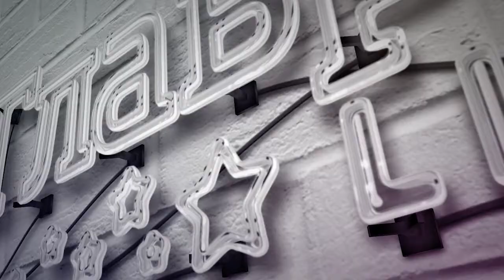Принц Гарри и Меган Маркл приветствовали украинскую команду на «Играх Непокоренных»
Британский принц Гарри и его супруга Меган Маркл выступили на церемонии открытия Invictus Games — спортивных соревнованиях, аналоге паралимпийских игр среди ветеранов и участников войны.

В этом году на соревнования в Гаагу смогла приехать и украинская команда.

Меган Маркл приветствовала украинскую сборную словами «Слава Украине», затем выступал принц Гарри. Он рассказал, что представители Украины участвуют в Invictus Games не только, чтобы показать свою силу, но и рассказать всему миру правду.

"Вы знаете, что мы вместе с вами. Мир един с вами, и, конечно, вы заслуживаете больше", — сказал Гарри